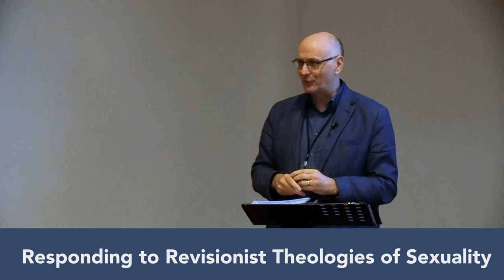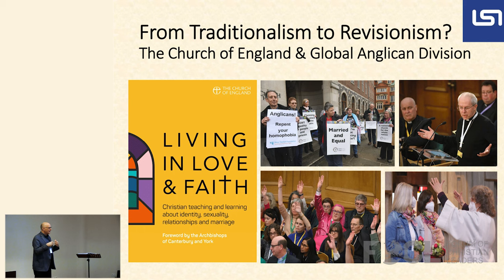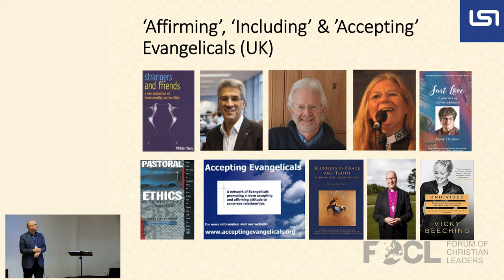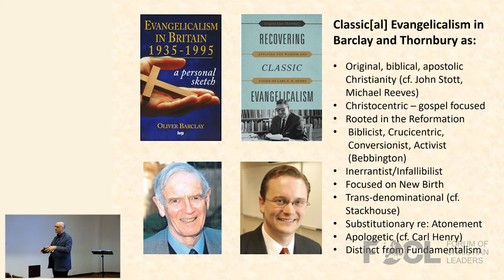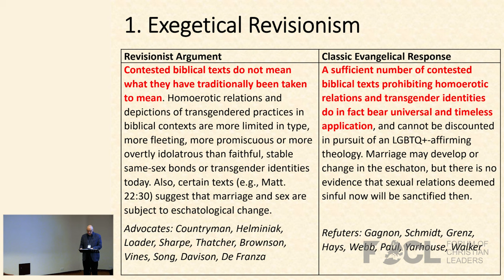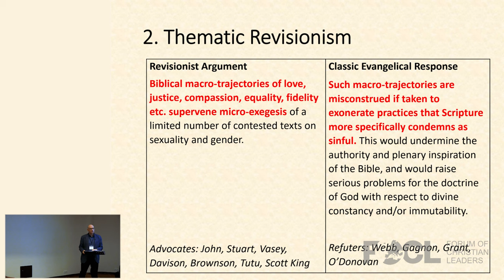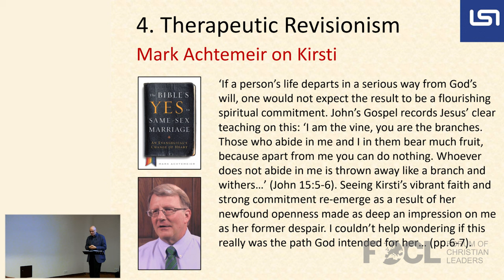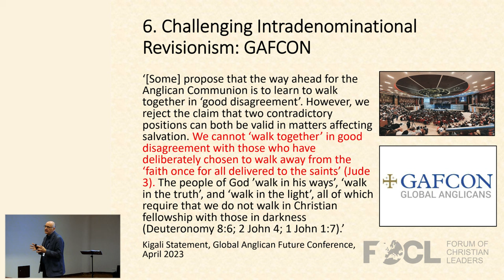Responding to Revisionist Theologies of Sexuality - David Hilborn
Theological debate on sexuality and gender has typically been cast in terms of a division between ‘traditionalism’ and ‘revisionism’, where the former is aligned with those identified as ‘evangelical’ and the latter with those aligned to ‘liberalism’. This talk shows that a more nuanced approach is now needed if those who wish to uphold a biblical understanding are to make their case in an effective way. In particular, we seek to demonstrate how classic evangelicals can best answer revisionist approaches that might distinctively be defined as: exegetical, canonical, thematic, therapeutic, illuminist and intradenominational.

David Hilborn is Academic Dean and Senior Lecturer in Church History at London School of Theology. David was previously Principal of Moorlands College. Prior to that he led St Johns College, Nottingham and was Assistant Dean of St Mellitus College, based in London. This followed nine years as Head of Theology at the Evangelical Alliance UK, during which time he also served on the Executive of the World Evangelical Alliance Theological Commission. David is an ordained Anglican minister and was a member of the Church of England’s Faith and Order Commission from 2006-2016. He currently chairs the Evangelical Alliance’s Theological Advisory Group. He is a graduate of the Universities of Nottingham (BA, PhD) and Oxford (MA), and has led or served on the ministry teams of five local churches. He has authored or edited several books, including Picking Up the Pieces (Hodder), The Nature of Hell, Toronto in Perspective, One Body in Christ, Movement for Change (Paternoster) and The Atonement Debate (Zondervan). He is currently co-editing a book on Anglican-Pentecostal co-operation. David is a Londoner by birth and is married to Mia, a senior hospital chaplain. They have two grown-up children. He loves cricket and enjoys a wide range of music.

23AFW205